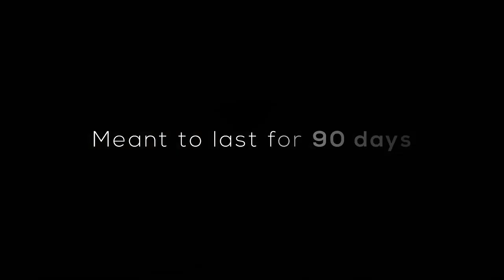NASA says goodbye to Mars rover Opportunity after 15 years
Need Your Support to Spread📖

Last week, we said ThanksOppy for the end of the physical @MarsRovers Opportunity mission, but the data lives on and will inform the science of future missions to the Red Planet. Take a look at how we're exploring Mars
NASA to make final attempt to contact Opportunity Mars rover

NASA is making one last attempt to contact Opportunity Mars rover.

If there is no response by an unspecified time on Wednesday,

Opportunity might be declared dead, 15 years after arriving on Mars.

The rover has not been heard from since a dust storm on the red planet eight months ago.

Opportunity landed on Mars in 2004 and has covered 45 kilometers on the planet

montreal canadiens stats
beresheet
pownal tournament 2019
spaceil
nusantara satu
israel moon mission
falcon 9
israel moon
grossier synonyme
rocket launch
israeli airline
envenimer synonyme
coeur de navet 3 lettres
voiture mal suspendue
israel moon launch
israel lunar lander
homme politique israelien
nusantara satu mission
moon landings,
who was the first person to walk on the moon, meteoroid, what is a lunar eclipse, what is the closest planet to the sun, sun mass, what time is it in north korea, how cold is antarctica, sun picture, when is the next solar eclipse in calgary, buckortwo,